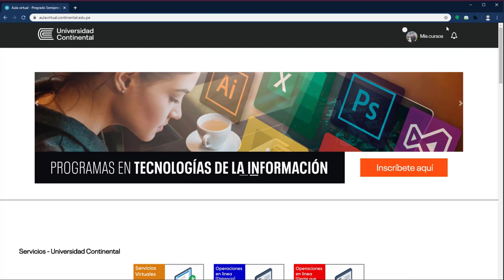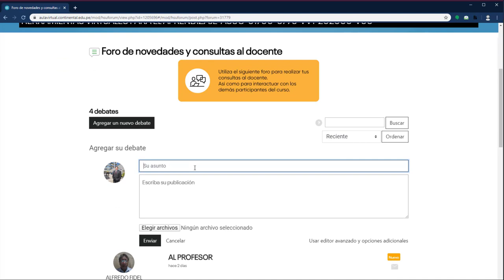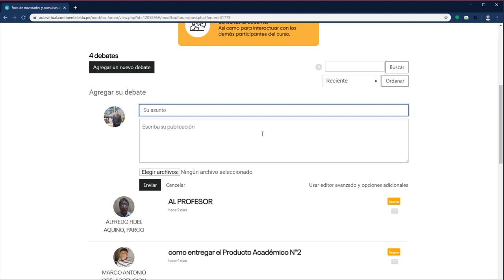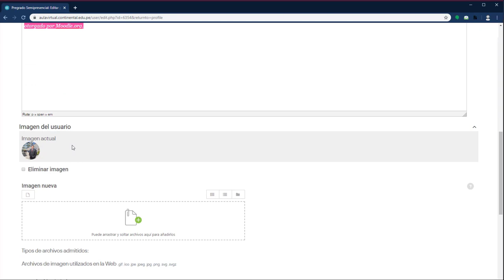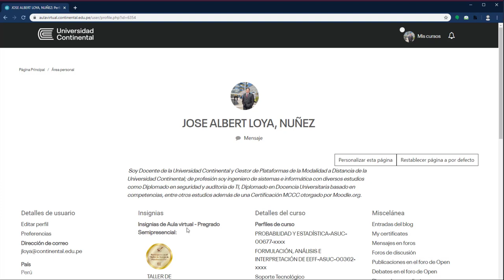Recorrido del Aula Virtual Semipresencial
Autor: José Loya Núñez
Unidad I
Título: Recorrido del aula virtual - Semipresencial.